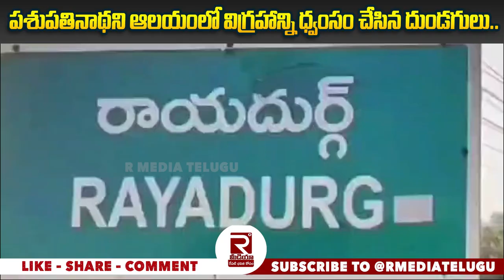గుప్తనిధుల కోసం విగ్రహాన్ని ధ్వంసం చేసిన దుండగులు | Destruction of Nandi idol for hidden treasure